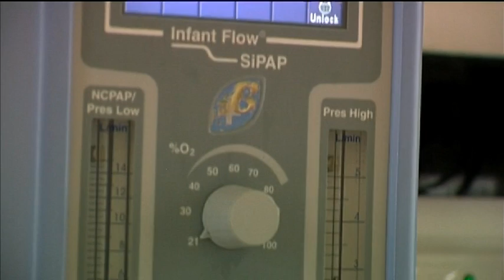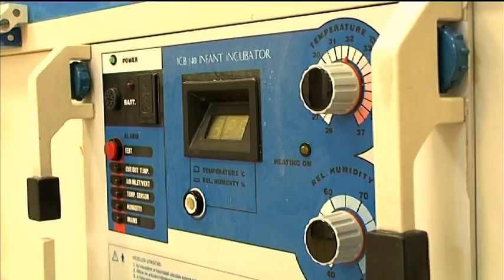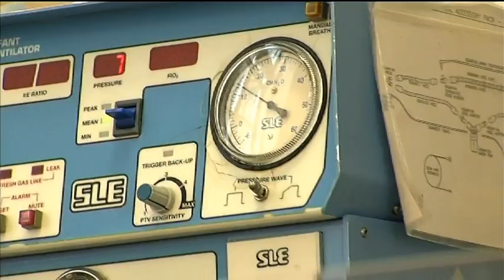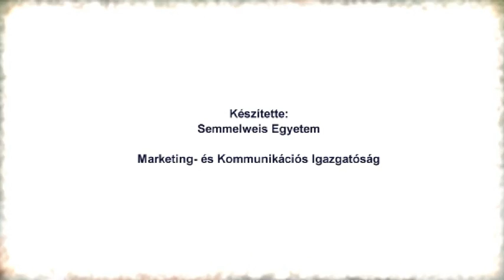"A gyerek gyógyulási vágya határtalan" - Dr. Verebély Tibor "Az év orvosa" elismerésről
Több kategóriában is díjazták a Semmelweis Egyetem orvosait az idei "Astellas díj -- Az év orvosa" pályázat záró gáláján. A sebészeti ellátások kategória győztese Dr. Verebély Tibor gyermeksebész szakorvos, egyetemi tanár (I. sz. Gyermekgyógyászati Klinika, Budapest) lett.